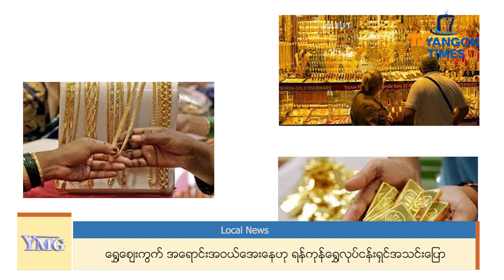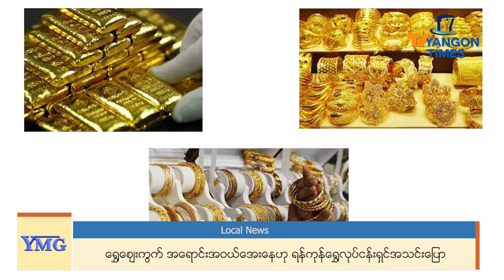ရွှေဈေးကွက် အရောင်းအဝယ်အေးနေဟု ရန်ကုန်ရွှေလုပ်ငန်းရှင်အသင်းပြော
လက်ရှိရွှေဈေးကွက်အတွင်းမှာ ဒေါ်လာဈေးတွေငြိမ်နေတာကြောင့် ရွှေအရောင်းအဝယ်မှာလည်း အရောင်းအေးနေတယ်လို့ ရန်ကုန်တိုင်းရွှေလုပ်ငန်းရှင်များအသင်းက ဥက္ကဋ္ဌ ဦးမျိုးမြင့် ကပြောပါတယ်။